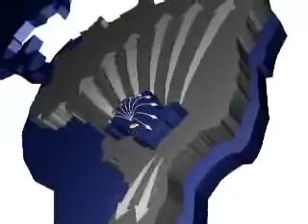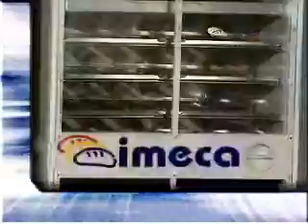Imeca - Portugues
Video Institucional Imeca